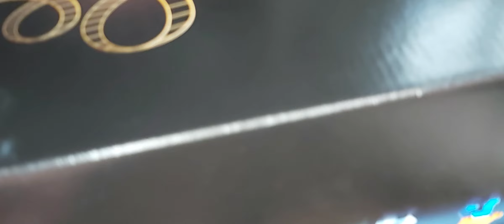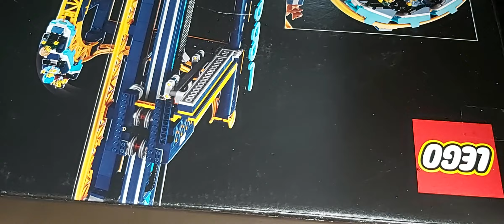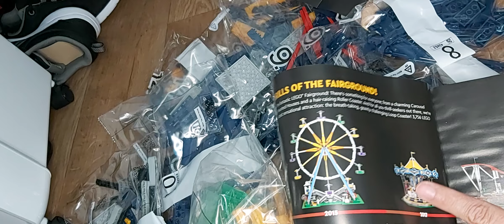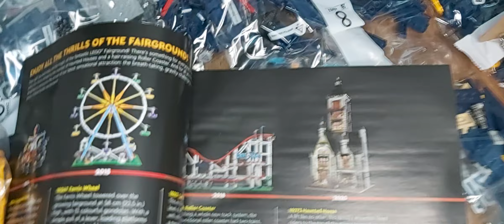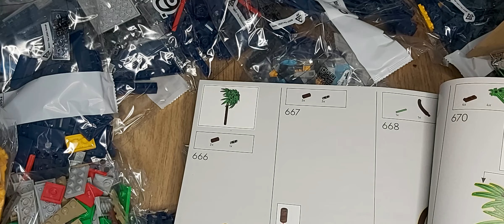16 juillet 2023